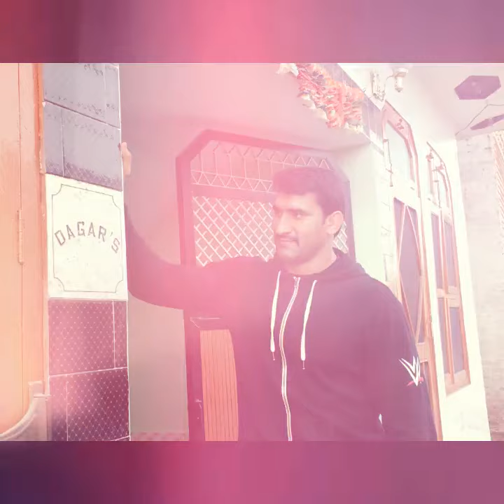Satender Dagar ( Jeet Rama ) WWE Superstar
Satender Dagar (Jeet Rama) WWE Superstar From India!